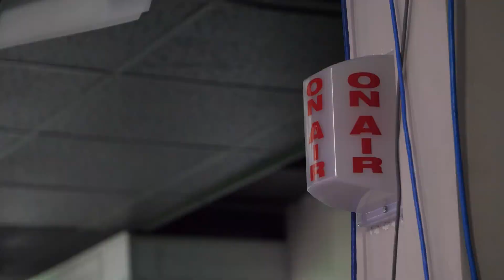Missouri Valley College Alumni Testimonial: Marina Diaz